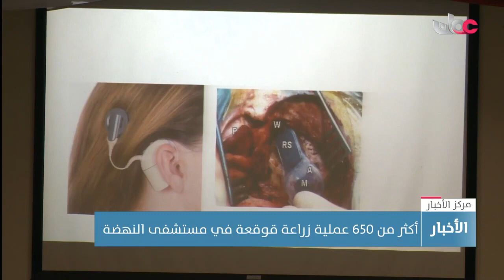أكثر من 652 عملية لزراعة قوقعة الأذن - مستشفى النهضة يحتفل بإنجازاته في مجال زراعة القوقعة